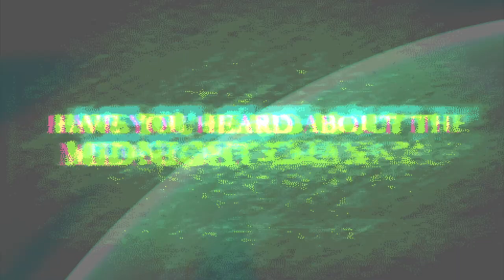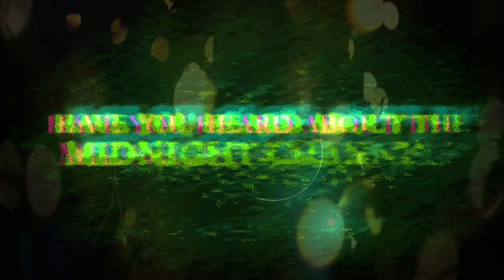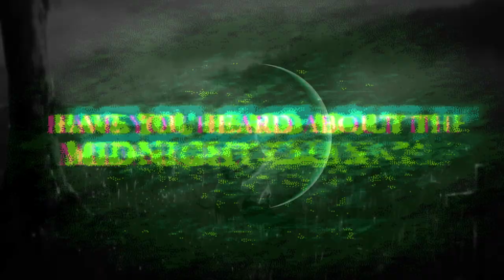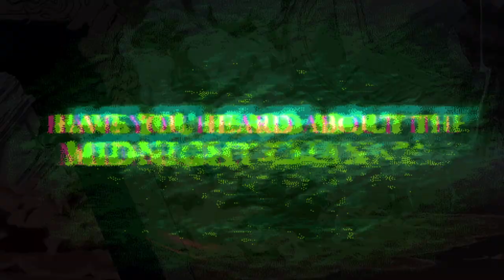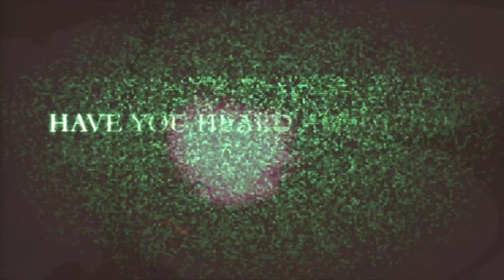Momonday Kaisen 0 : The Movie [Ep.1639]